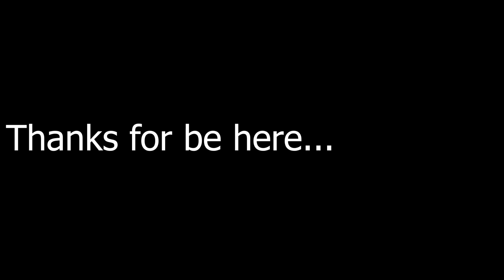Restaurant-Style Creamy PINK SAUCE PASTA With Important Tips | Easy Pasta recipe by Puja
hey guys i am pooja!!
Pure bengali recipe